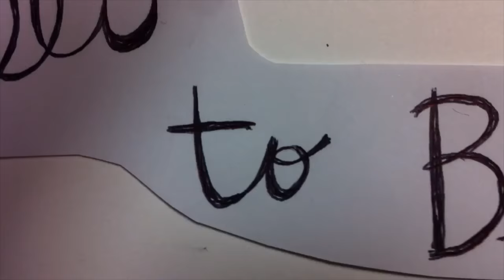Daily Look VLOG: 3rd Day Hair Tips + Daily Makeup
Hey there! I got a new camera, and I'm kind of excited about it.

Well I am excited about the new camera, but frustrated because honestly technology is not my strong point and it's a little stressful to learn new equipment.  Anyone else feel this way?  Anyways, I was testing the camera the other day, and decided to document my daily look and fill you in on the how and the what for styling my hair (after 2 days of not washing it and after a sweaty workout).  I was really happy with how my hair turned out!

Hope you like the little tips and pointers. if you do, let me know. I am happy to upload more of these, especially when I'm using or trying out different products all of the time.